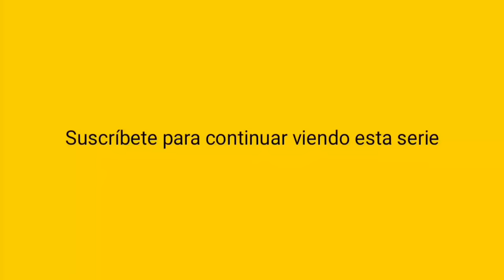LA FAMILIA PELUCHE TEMPORADA 3 CAPITULO 14 FEDERICA ARDIENTE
LA FAMILIA PELUCHE TEMPORADA 3 CAPITULO 14 FEDERICA ARDIENTE PARTE 2